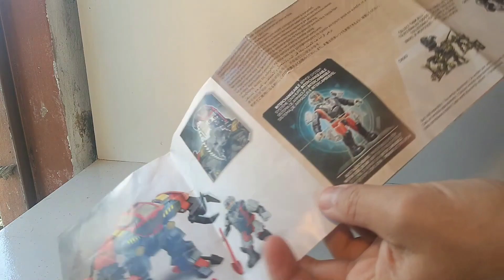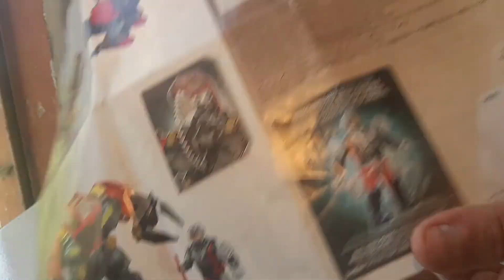[Review] Mega Blocks Batle Ciclops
Nesse vídeo apresento um review de dois sets diferentes e interessantes que adquiri recentemente. Diretamente da franqua de jogos Halo para minha estante apresento os mega-blocs dos Batle Ciclops. Confesso que não entendo muito desse jogo só sei que tem master Chief, logo imaginem a minha surpresa em ver que esse jogo possui mecks. Adquiridos pelo valor de 50,00 reais de uma ótima vendedora seu ponto negativo é possuirem muitas pecas inteiras o que faz com que seja difícil usá-los para mocs ou coisas do tipo. Mas nas mãos de uma pessoa criativa é possível faer muitas  coisas.

Vídeos novos todo os domingos.

Shorts a qualquer momento de nossa programação!

Canal voltado para amantes de Lego em geral, com reviews, mocs, animações, histórias da cultura popular.

Para quem não sabe, MOC é uma sigla em inglês para o termo my ow creation, traduzindo: criação própria. É quando uma pessoa cria um set ou linha própria, usando peças e imaginação para fazer isso.

Contos e histórias oriundas de nossa cultura popular fazem parte de minha vida, pois trabalhalhei com o registro e resgate do imaginário popular e, agora tenho material para colocar esses tesouros orais eternamente a disposição de todos.

Até a próxima! Gratidão!